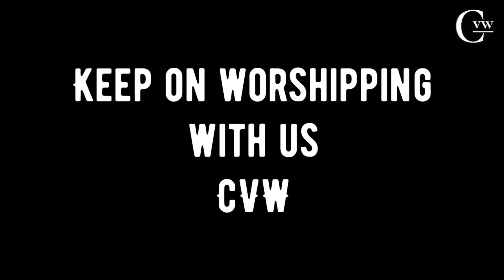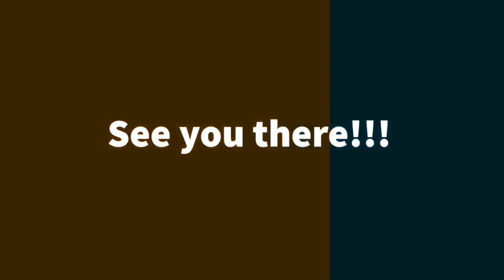TEN|THE TEN COMMANDMENTS-THEN AND NOW|FERNIE FRANCO SR.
In today’s Church at Home, Pastor Fernie Franco Sr. will deliver his talk on the subject of “The Ten Commandment – THEN and NOW”. He’ll be streaming from the property on Statham Blvd. Special greetings to CityView will also be on today’s Church at Home. We will tap into worship music services from three different locations around the U.S.A. Enjoy today’s Church at Home Experience!

Watercolor Landscapes
Countdown Video
Produced by James Grocho (Grochowalski)

William McDowell- Closer/Wrap Me In Your Arms feat. Blanca

The Winans and Tamia Perform "Tomorrow" And "It’s Time" With Magical Medley | Super Bowl Gospel ‘19

Here as in heaven (Live)
Elevation Worship
Music in this video
Listen ad-free with YouTube Premium
Song
Graceful Wings - Killer Tracks
Artist
Al Lethbridge
Album
ATMOS275_Inspiring Worlds
AdRev for a 3rd Party (on behalf of Atmosphere); LatinAutor, UNIAO BRASILEIRA DE EDITORAS DE MUSICA - UBEM, BMI - Broadcast Music Inc., AdRev Publishing, LatinAutor - UMPG, and 4 Music Rights Societies
Song
Our God Reigns
Artist
Israel & New Breed feat. BJ Putnam
SME (on behalf of RGM-New Breed Music/RCA Inspiration); AdRev Publishing, Capitol CMG Publishing, LatinAutor, Adorando Brazil, BMI - Broadcast Music Inc., and 12 Music Rights Societies
Song
Song Of Intercession
Artist
William McDowell
Album
Arise
Entertainment One U.S., LP (on behalf of eOne Music); Rumblefish (Publishing), LatinAutor, ASCAP, BMI - Broadcast Music Inc., and 7 Music Rights Societies
Song
Celebration (Single Version)
Artist
Kool & The Gang
Writers
Robert Bell
Song
Here as in Heaven
Artist
Elevation Worship
SME (on behalf of Essential Worship); Essential Music Publishing, CMRRA, Adorando Publishing, BMI - Broadcast Music Inc., SOLAR Music Rights Management, LatinAutor, and 6 Music Rights Societies